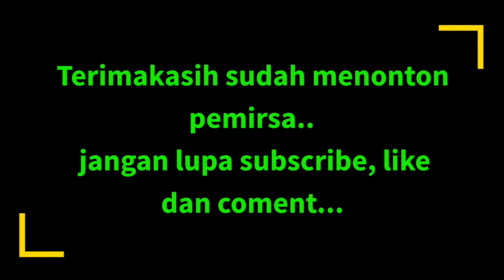PPKM | Pagi Pagi ke Mana....? Dirumah Aja Biar Aman | Timelapse | Cinematic | Cinematography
Dalam video kali ini. menikmati pagi disekitar rumah...